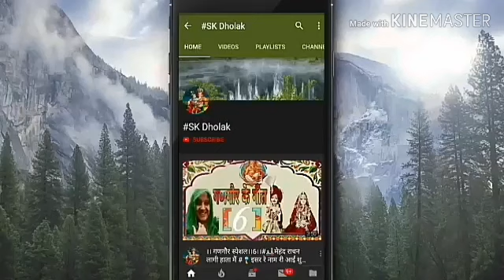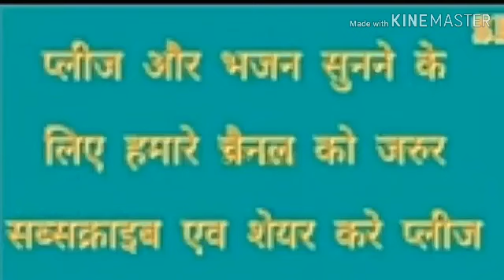थाली भरकर ल्याई खीचड़ो ऊपर घी की बाटकी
लिंक,, श्रीश्याम जी का भजन
कर्म बेटी जाट की सबका फेवरेट भजन

थाली भर कर लाई खीचडो ऊपर घी की बाटकी

इसे मालवी भाषा में गया है आप पुर भजन सुनें प्लीज़
नमस्कार दोस्तों मेरे इस चैनल में आप सभी का हार्दिक स्वागत है प्लीज़ इस चैनल को भी अपना प्यार दीजिए सब्सक्राइब कीजिए लाइक कीजिए और बेल आइकन दबाव मत भूलिएगा प्लीज़

SK ढोलक भजन संगीत च

भजन कैसा लगा ये,, आप के सुझाव बताये जरूर प्लीज़